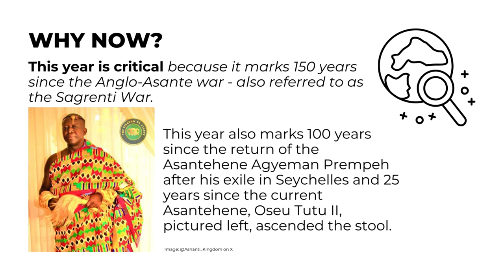Ghana’s looted Asante gold comes home (for now) – Asante ruler’s advisor tells us about the deal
The UK has returned dozens of Asante gold artefacts more than 150 years after they were taken. Some 32 gold and silver items have been sent on long-term loan to Ghana by the Victoria and Albert Museum and the British Museum.

Archaeologist and Ghana heritage specialist Rachel Ama Asaa Engmann spoke to the Asantehene’s technical advisor for the project, about the journey to return the items and its implications for cultural restitution, repatriation and the decolonisation of museums.